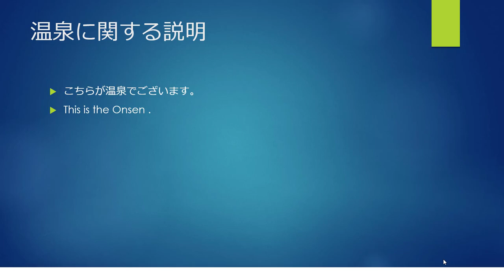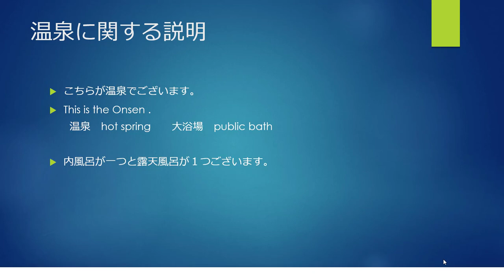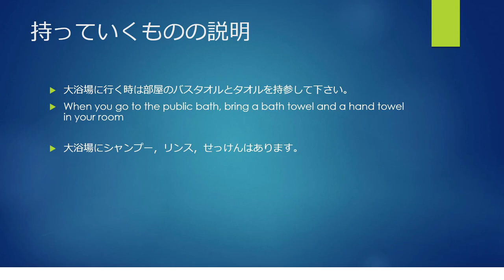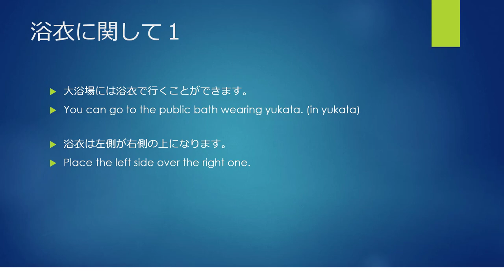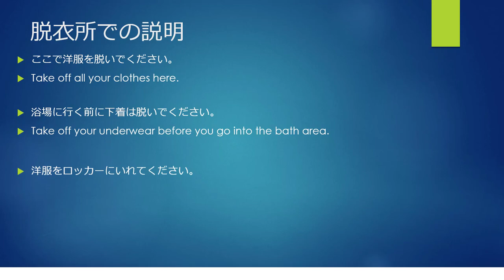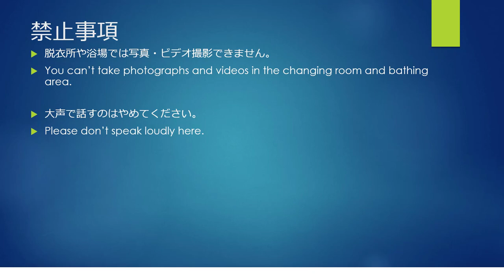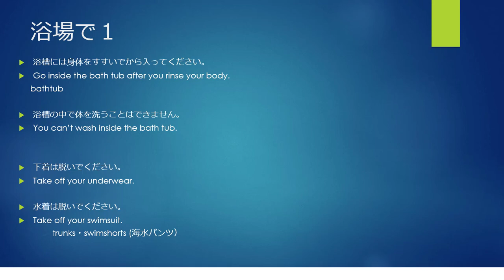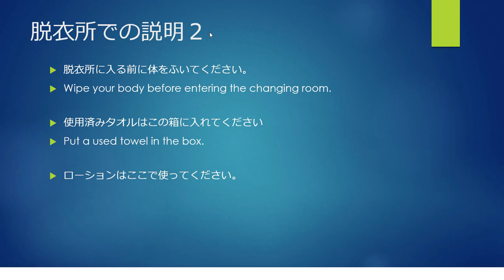温泉英会話 旅館編① 温泉接客英語・「日本文化を英語で」説明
温泉や旅館で働く方々や温泉や旅館に外国人を連れて交流したい方、温泉や旅館で外国人が困っているのを助けたい方のための動画です。
温泉で必要と思われる英語表現を日本語を使いながら説明を行っています。
ただし、この動画は温泉施設の方で、英語が苦手な方のためのセミナー用で作ったもので、かなりの日本人英語で発音しております。こちらはあくまでも日本語で内容を理解するための教材で、リスニング・スピーキング用の教材ではないので、日本語で内容を理解できましたら、リスニング・

をご利用ください。
英語母語話者の英語を何度も聞いてシャドーイングの練習をしましょう。

温泉英会話　日帰り温泉編はこちら

　英語ブートキャンプでは日本文化を英語で説明できるようなるための「日本文化を英語で」シリーズを作成しています。

温泉や岩盤浴やスーパー温泉などでの英会話やその他様々な職業の方のための英会話が「海外からのお客様を英語で案内・応対するための表現集」明日香出版にたくさん掲載されています。

関連動画
【温泉英会話】デイビッド・セインと一緒に、英語で温泉の入り方を説明してみよう

デイビッド・セインの温泉で英会話を学ぼう～成田龍泉の湯おもてなし編～

【温泉英会話】デイビッド・セインと一緒に「英語」で頭と心を解きほぐそう